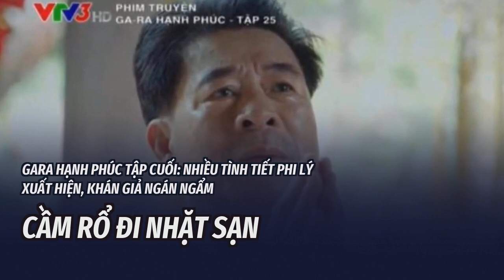Gara Hạnh Phúc tập cuối: Nhiều tình tiết phi lý xuất hiện, khán giả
Nhiều người cho rằng phim Gara Hạnh Phúc càng về cuối càng có nhiều tình tiết vô lý, nhất là sau tập 25.Cụ thể, ở tập vừa qua, Khải phối hợp với công an để truy bắt băng nhóm của lão Phi nhưng không may lại để hắn trốn thoát. Lúc này, người xem mới vỡ lẽ rằng hóa ra lão Phi là đối tượng được công an phát lệnh truy nã từ lâu và đang được lực lượng chức năng theo dõi sát sao.
Bên cạnh đó, một chi tiết gây tranh cãi khác là lúc Khải bị bắn vào bụng, nhưng khi lên hình, vết máu lại xuất hiện trên vai. Lý giải về vấn đề này, có người cho rằng đây là “sạn phim” do quá trình hóa trang không kỹ lưỡng mà ra. Bên cạnh đó, vẫn có khán giả đồng cảm và nghĩ đơn giản rằng Khải đã bị đánh đập nhiều lần dẫn đến bị thương ở nhiều nơi trên cơ thể.
Bên cạnh những ý kiến trái chiều về nội dung phim, có người nhận thấy phim là một sản phẩm để giải trí nên họ có thể “nhắm mắt” cho qua một số tình tiết được cho là “sạn phim”. Người xem đặt nhiều kỳ vọng vào diễn biến 2 tập cuối của phim, mong rằng, một cái kết có hậu sẽ đến với các nhân vật. Phim truyền hình Gara Hạnh Phúc sẽ kết thúc vào ngày 5/10 với 27 tập.
Trên các diễn đàn, khán giả đang “than trời” vì phim có quá nhiều tình tiết phi lý. Trong đó, việc lão Phi đang bị truy nã nhưng vẫn xuất hiện tại nơi công cộng một cách nhởn nhơ và việc Khải bị bắn ở bụng nhưng vết máu lại nằm ở lưng là điều được nhiều người nhắc đến nhất.
Bên cạnh đó, lão Phi may mắn lắm mới không bị công an bắt và rời đi với 2 bàn tay trắng. Tuy nhiên, lúc ở chùa và gặp Vân, lão lại cầm con thú nhồi bông mà cô tặng theo. Khán giả đặt nghi vấn rằng một trùm ma túy bị truy nã như Phi lẽ nào lại mang thú nhồi bông kè kè bên người?
- Tập này vô lý thật, lão Phi bị công an truy nã mà xuất hiện nơi công cộng. Còn nàng Vân thì xem mắc mệt, người thân thì rụt rè sợ hãi - người lạ thì nắm tay nắm chân.
Những tập cuối phim Gara Hạnh Phúc chủ yếu tập trung giải quyết những khúc mắc còn tồn đọng trong quá khứ của các nhân vật. Riêng ở tập 24-25 vừa qua chủ yếu nói về mối thù của Khải (Bảo Anh) với lão Phi (NSƯT Tạ Minh Thảo).
Phim truyền hình Gara Hạnh Phúc chỉ còn 2 tập nữa sẽ chính thức khép lại. Số phận của các nhân vật ở cuối phim là điều khiến khán giả tò mò hơn cả. Theo dõi trên các diễn đàn bàn luận phim, cảm nhận chung của khán giả là phim không bùng nổ như kỳ vọng kèm theo nhiều “sạn phim” vô lý đến mức khó tin.
- Cho mình hỏi ông này trốn truy nã nhưng vẫn cầm con thú nhồi bông, hay lúc nào ổng cũng mang theo bên người?
- Phim đang hay, tập này làm đổ sông đổ bể hết, 3 phần phim thì 7 phần "sạn".
Tuy nhiên, một điều mâu thuẫn là tên bị truy nã song song với việc bị cảnh sát theo dõi như hắn lại xuất hiện thường xuyên ở nơi công cộng mà không có vẻ gì lo lắng, cũng không che mặt lại. Đặc biệt, hắn còn thường xuyên đến chùa - nơi có đông đảo du khách tìm đến. Thậm chí, hắn đã dụ dỗ Vân cùng đi cầu nguyện và bịt thuốc mê hại cô. Thử hỏi, lực lượng chức năng đang ở đâu lúc này, trong khi trước đó, có chi tiết cho biết lão Phi đang được công an theo dõi.
- Chỉ nên dừng lại ở tập sinh nhật Vân thôi, sao Khải bị bắn ở bụng mà lại chảy máu vai?
Bình luận của khán giả sau tập 25 phim Gara Hạnh Phúc:
Ngoài ra, người xem cũng khá mệt mỏi với Vân (Ngọc Huyền) khi cho rằng tính cách của cô có sự mâu thuẫn, cô e dè lúc gặp người thân nhưng lại nắm tay người lạ. Và việc Khải - lão Phi có mối thù lớn, tính mạng hai anh em khó có thể giữ được, nhưng anh vẫn chưa một lần cho em gái biết mặt kẻ thù cũng khiến khán giả khó hiểu. Đây là nguồn cơn của bi kịch mà Vân gặp phải về sau.